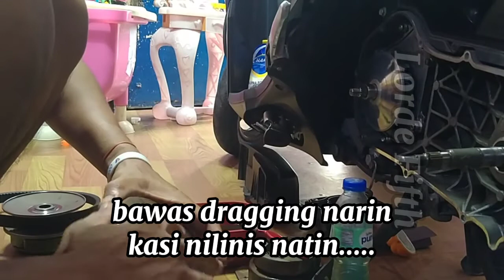Dragging Issue Part 8 | longest vlog of all time 🤣✌️👊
My soundtrack:
hidden Agenda by